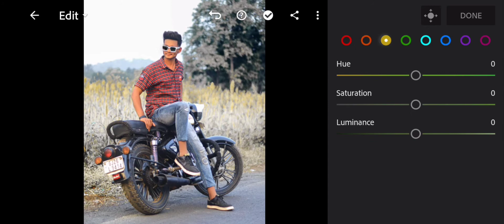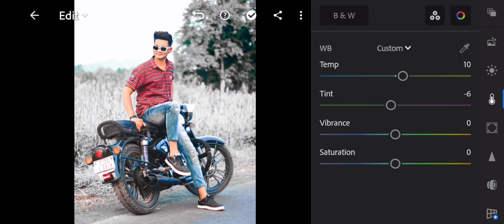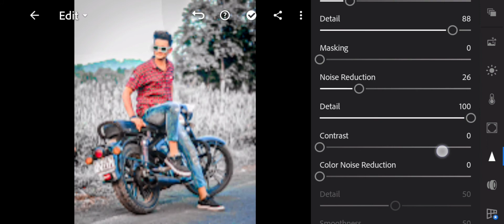Lightroom photo editing white tune || Presets download free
This video shows to :-
Lightroom
Lghtroom retouching photo editing
Lr photo editing
lr editing

🎶 Music Created 🔗
Title : Forever Anno Domini Beats
Artist : Anno Domini Beats
Track : Forever

All the images shown ib this video belong to the respected owner & not me im not the owner of any pictures showed in this video.
All Content used copright to
Shuvo Editography. Im using display in my personal editing content. Thank you.